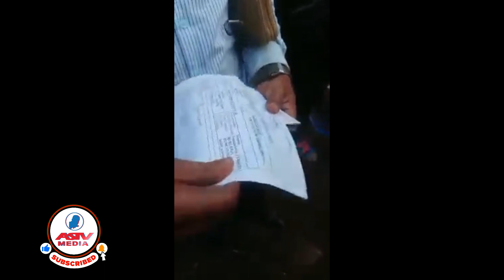DEUX INFILTRERS RWANDAIS ARRETER A LUBUMBASHI & ONT REUSSIR A SE FAIRE ENROLER FACILEMENT